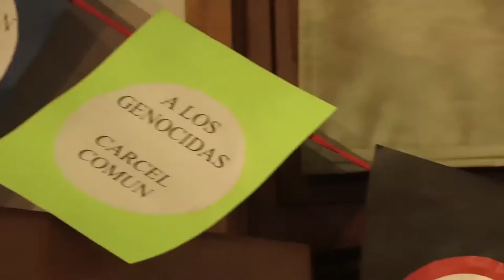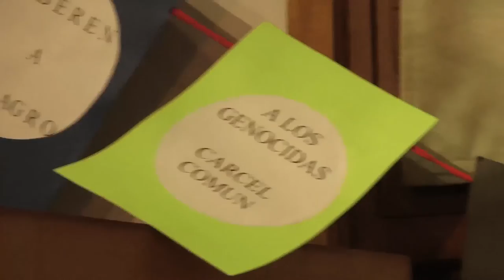ENTV Ramiro Lanzillotto Cap 04